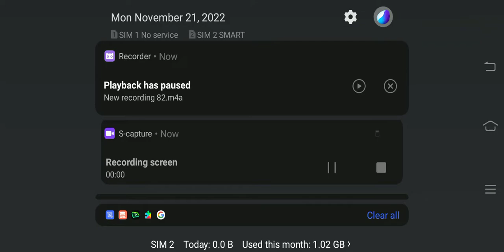you are 17 going on 18